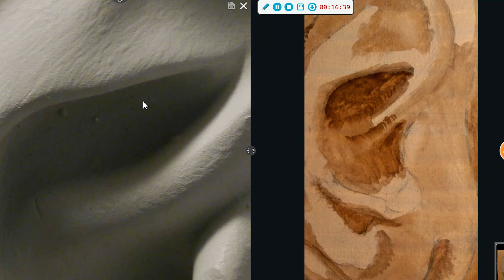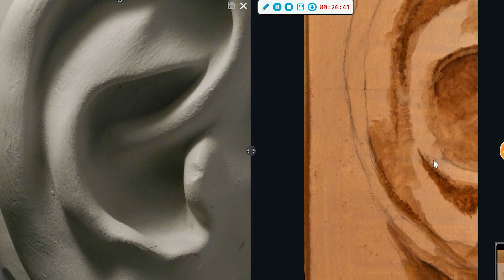2. Ear Underpainting the Darks